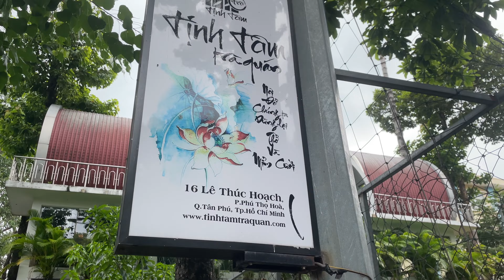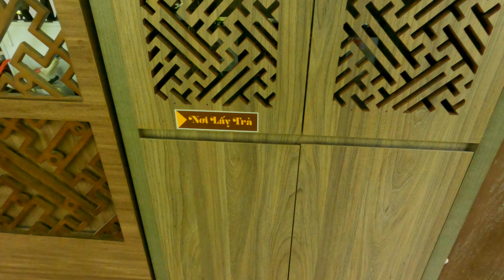Vlog139: ❤️TỊNH TÂM TRÀ QUÁN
❤️ Thanks Everyone For Watch My Channel.
🤎 My Channel Records The Changes Of Beautiful Streets Tourist Destinations.
💙 Share With Everyone Delicions Dishes. Some Categories To Share News.
🧡 Again - Thanks You So Much.